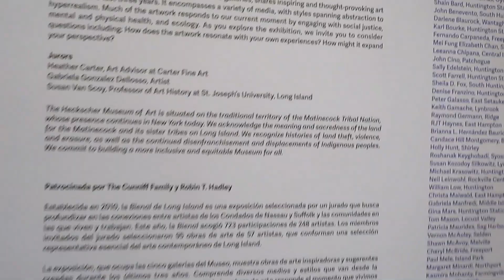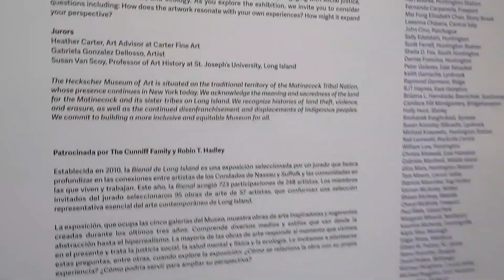Long Island Biennial 2022. The Heckscher Museum of Art.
The Heckscher Museum of Art presents the 2022 Long Island Biennial, a prestigious juried exhibition featuring works by contemporary artists from Suffolk and Nassau Counties. The Biennial presents a remarkable variety of styles spanning abstraction to hyperrealism. See exhibiting artists engage with issues such as social justice, health, and ecology, and bring new approaches to traditional materials and techniques. Featured artists include Edgar Moza, Fernando Carpaneda, Lauren Skelly Bailey, Vernon McAuley and many others.